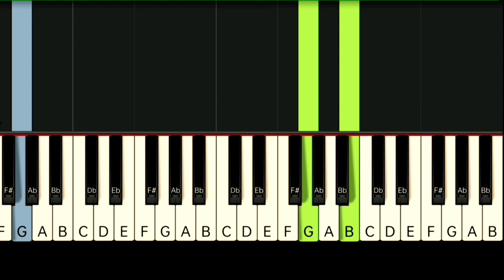RICHARD SANDERSON - REALITY | SLOW & EASY PIANO TUTORIAL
Gcash Number